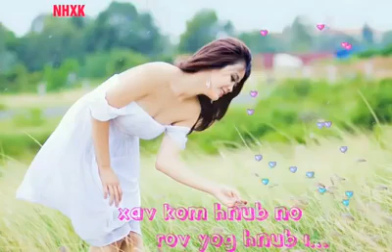Rov xav kom yog hnub i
Nkauj kho siab khuv xim